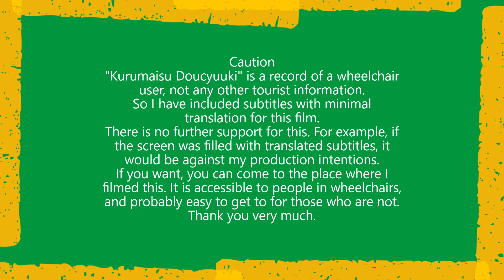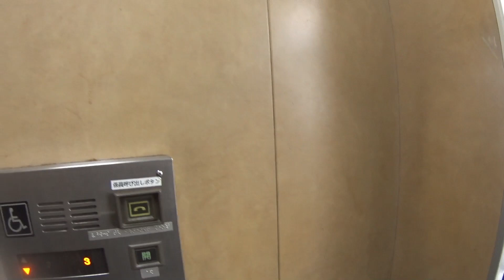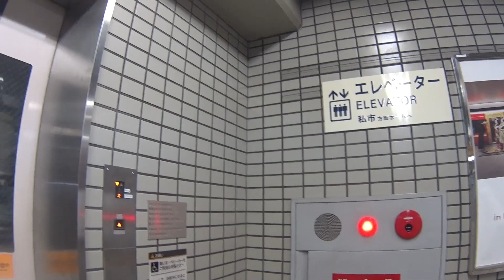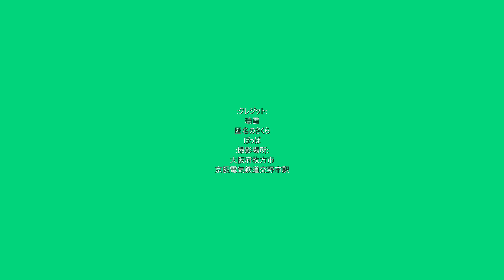車いす道中記 京阪枚方市駅乗り換え 京阪本線特急→京阪交野線 大阪府枚方市編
車いすで、2023年4月15日に、大阪府枚方市にある、京阪電気鉄道の枚方市駅にて、京阪本線の出町柳駅行特急列車から、京阪交野線の私市駅行き普通列車乗り換えたときのものです。
※今回から、2023年4月15日編の開始になります。宜しくお願いします。(^.^)
In a wheelchair, on 15 April 2023, at Hirakata-shi Station on the Keihan Electric Railway line in Hirakata-shi, Osaka, Japan, when changing from a limited express train bound for Demachiyanagi Station on the Keihan Main Line to a local train bound for Kisaichi Station on the Keihan Katano Line.
This time, I was accompanied by a companion.
The 15 April 2023 edition will start from this time. Thank you for your cooperation. (^. ^)